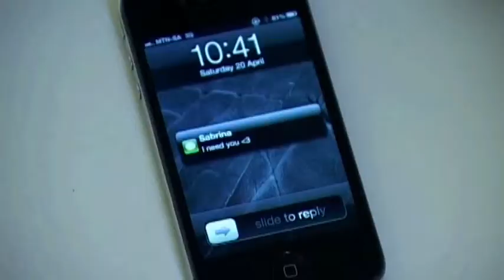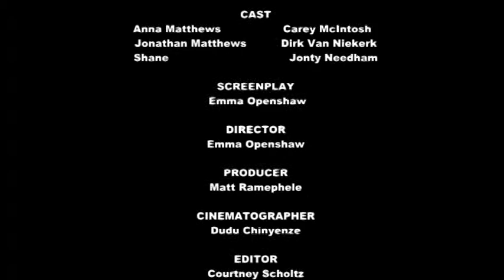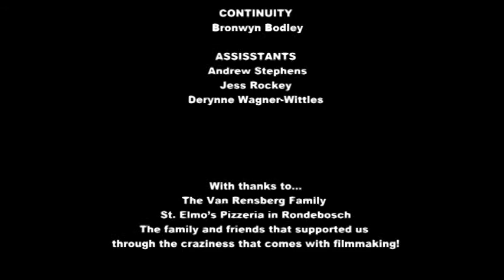A Step In The Wrong Direction, Shotties Entry 2013 AVI